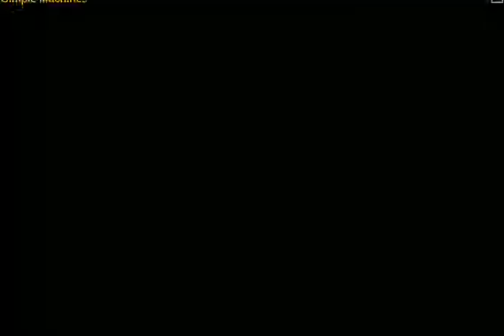edit this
lol